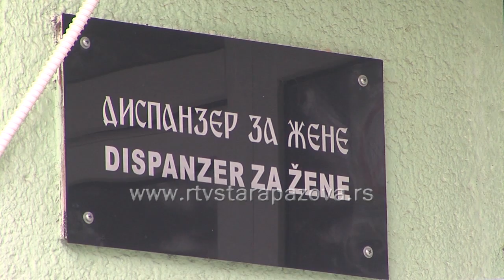Nedelja prevencije raka grlića materice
U okviru Evropske nedelje prevencije raka grlića materice, pazovački dom zdravlja organizuje danas u Staroj i Novoj Pazovi ginekološke preglede za žene bez zdravstvenog osiguranja.